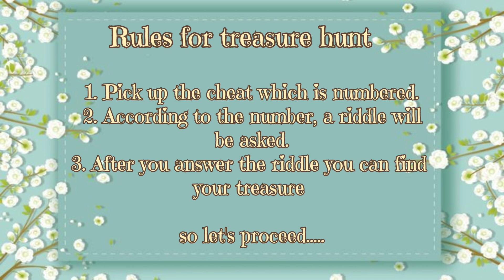I planned a treasure hunt game for my friends😂collegedayinmylife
This video is 3 months old. I didn't get time to edit it. And today I feel like editing it and finally posted it.❤️